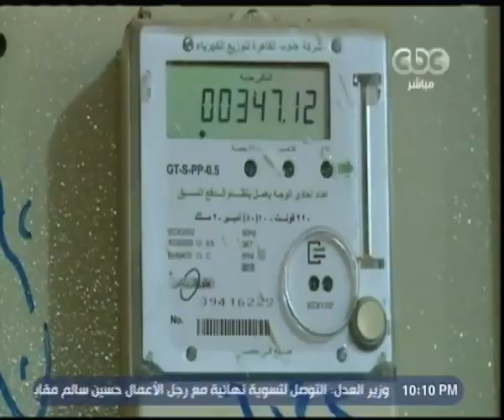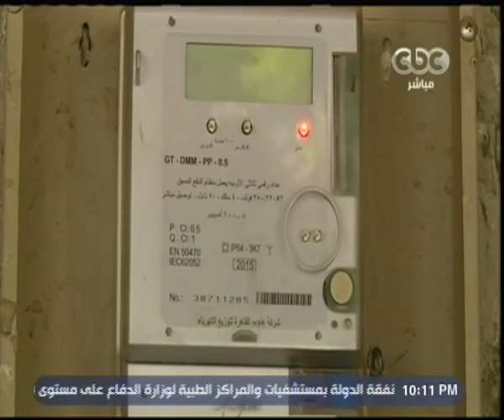هنا العاصمة | تقرير.. عن الارتفاع في أسعار فواتير الخدمات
حلقة هنا العاصمة - حوار حول تطوير التعليم مع خبراء البنك الدولي